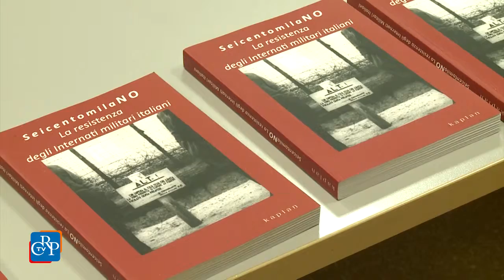Seicentomila no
A chiusura delle commemorazioni per i Giorni della Memoria e del Ricordo, il Comitato Resistenza del Consiglio regionale ha promosso la presentazione del volume “Seicentomila NO. La resistenza degli Internati militari italiani”. Prima del dibattito è stata proiettata una versione ridotta del film-documentario, realizzato nel 2007 dall’Archivio nazionale cinematografico della Resistenza, sull’epopea degli internati militari italiani.